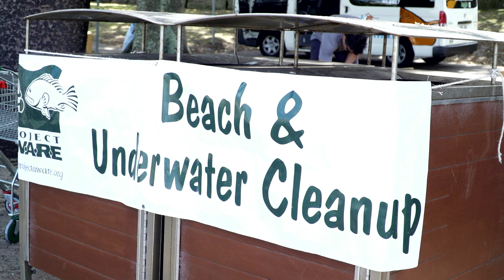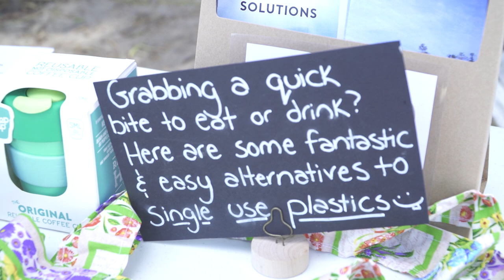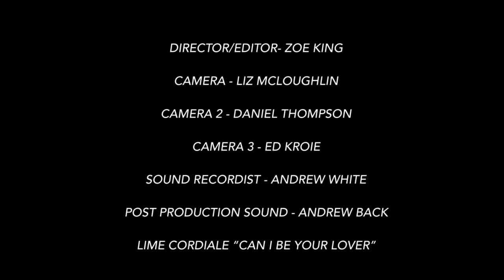Plastic Jellyfish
A documentary exploring the detrimental effects of single use plastic.